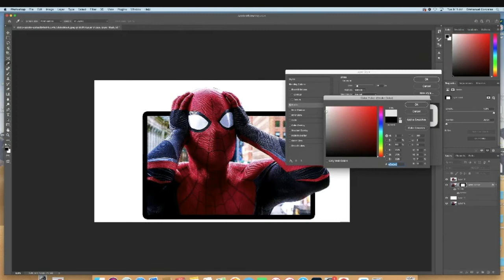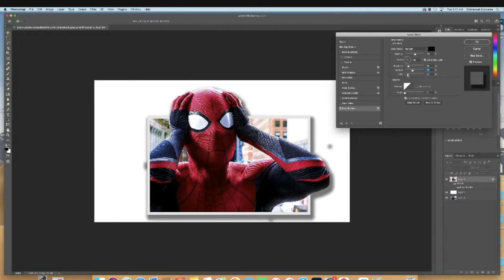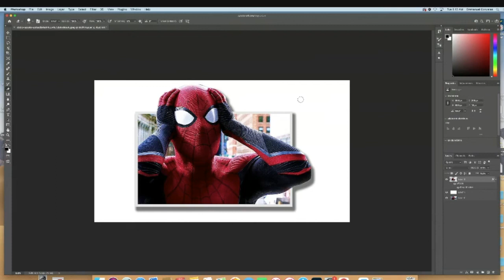DIGITAL MEDIA - MAKING YOUR SUBJECT POP OUT OF A PHOTO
IN THIS TUTORIAL YOU WILL:
USE THE QUICK SELECTION TOOL AND A LAYER MASK TO CREATE THE ILLUSION THAT YOUR SUBJECT IS POPPING OUT OF ITS FRAME!